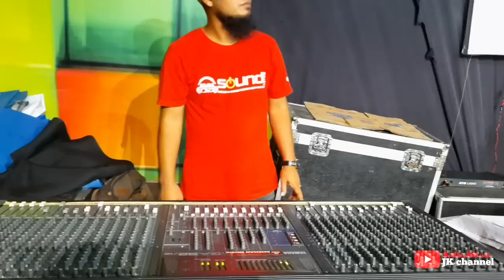CEK SOUND ADELLA CAK ARI TURUN TANGAN ATASI PANGUNG